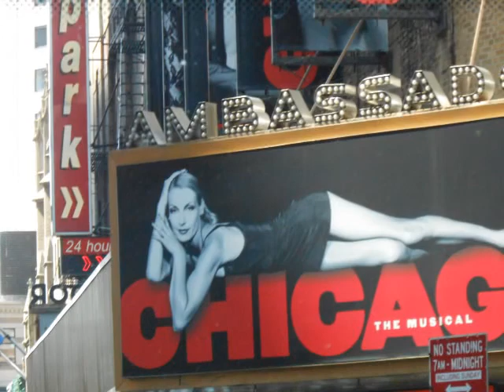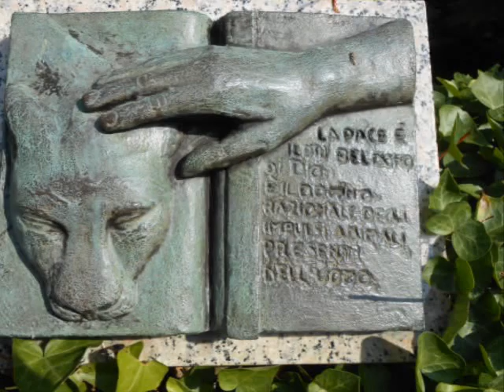Нью Йорк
Тур по США "От океана до океана". Июль-август 2014